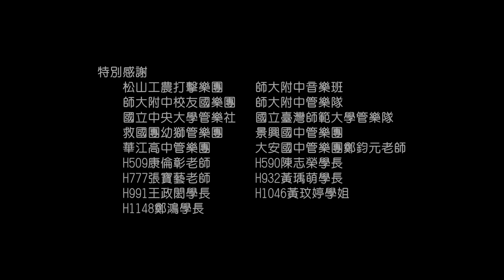史惟亮／陳昶安：師大附中校歌 HSNU Anthem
指揮：H932 黃瑀蒙
師大附中校友管樂團

創校初期師大附中雖有校歌，但僅是依當時師範學院校歌的樂曲另行譜寫歌詞而已，聊備一格。目前傳唱的校歌為是黃澂校長(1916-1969)商請當時任教附中的史惟亮老師譜曲(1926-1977)、由歷史科郭成橖老師及編輯組長蕭輝楷先生(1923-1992)作詞，於1950年底正式定案。多年來管樂隊使用的版本並未為了室內演出而改編，直至2003年4月附中管樂隊受邀赴日交流，委請當時高三、將一起赴日演出的陳昶安學長重新編曲一直使用至今。

另外，師大附中的上、下課並非跟一般學校一樣使用英國西敏寺的報時鐘聲，反而是使用軍號中的「上課號」與「下課號」，午休結束則是「起床號」。